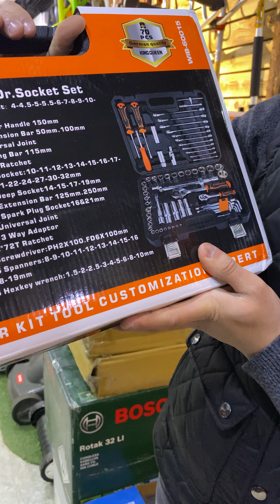Набор инструментов Force 41421R 142pcs энг арзон набор инструмент тел:+99891-135-11-13